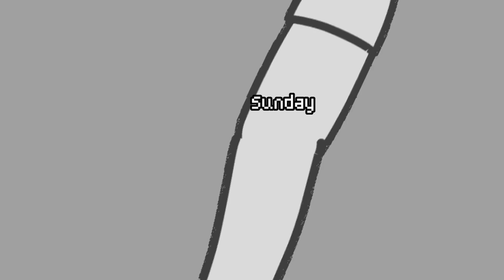Me dodging my responsibilities: [dodging meme]